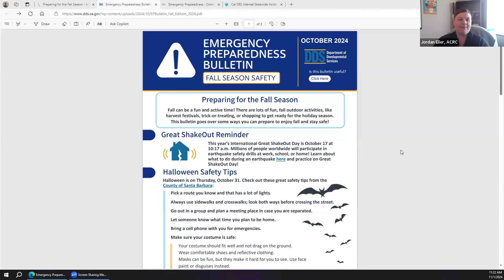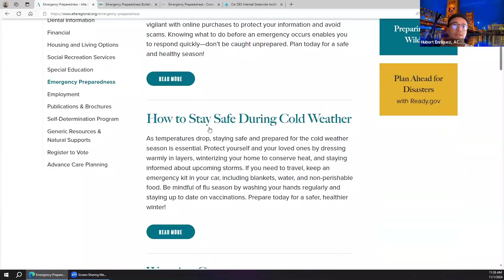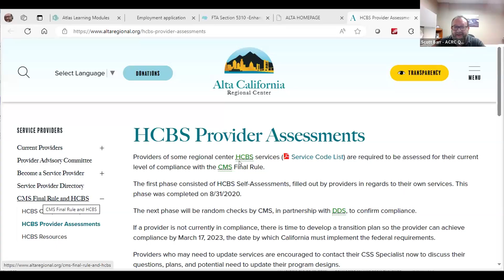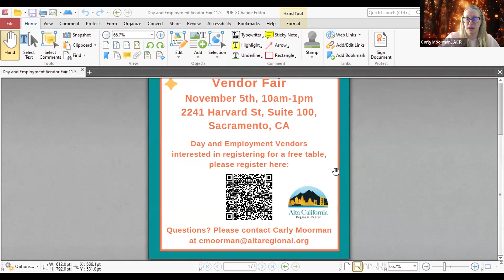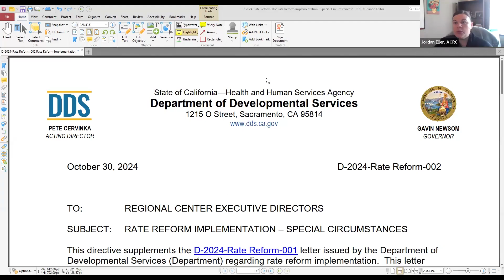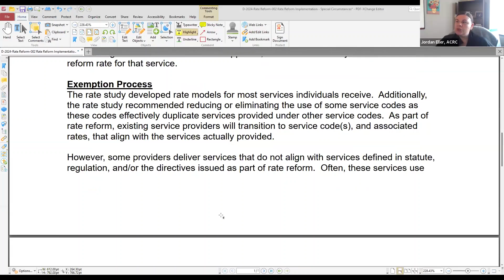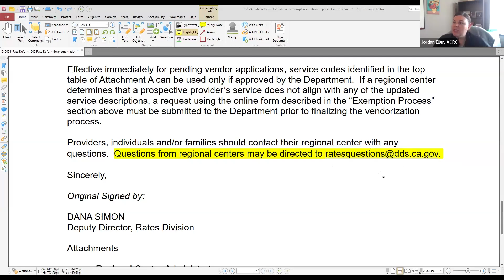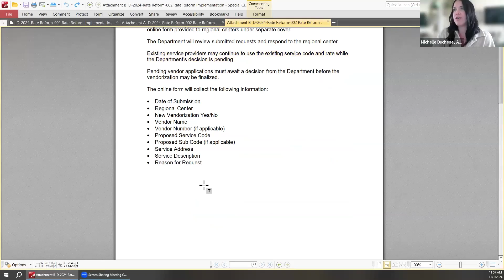Coffee with Community Services on November 1, 2024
Recorded meeting for Coffee with Community Services on November 1, 2024.